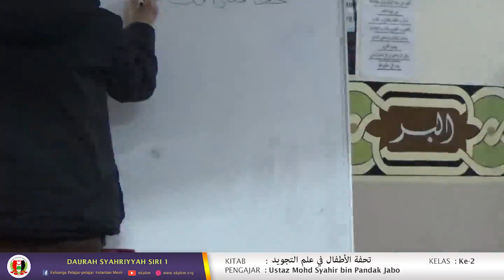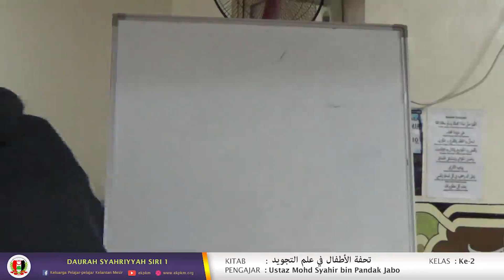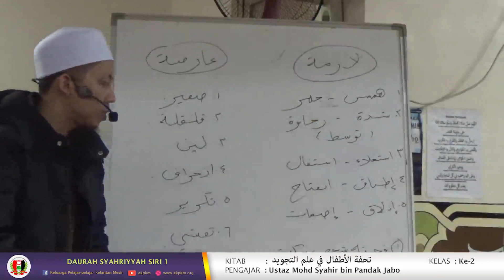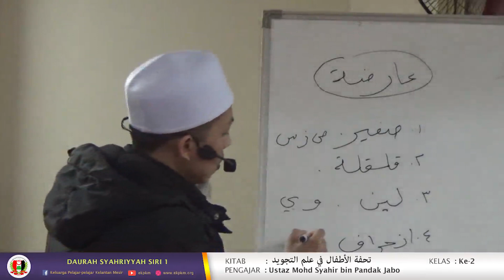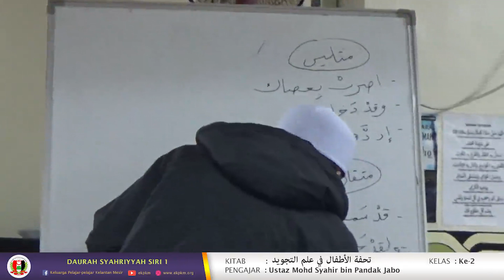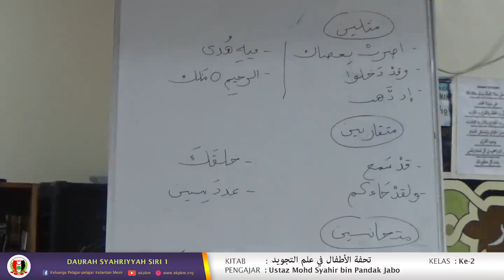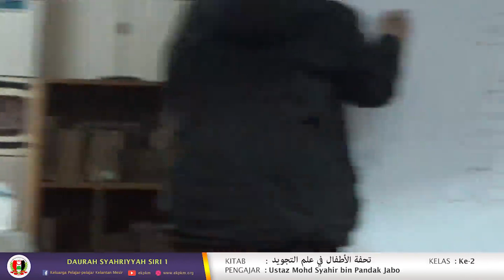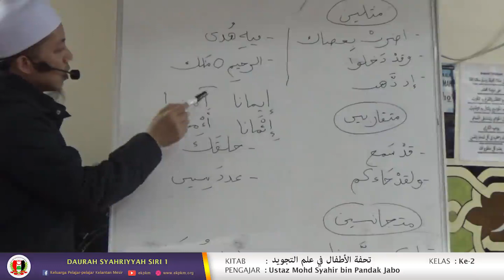[RAKAMAN DAURAH SYAHRIYYAH SIRI 1 | Kitab : تحفة الأطفال في علم التجويد ]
[RAKAMAN DAURAH | SYAHRIYYAH SIRI 1]

Kitab : تحفة الأطفال في علم التجويد
Pengisi : Ustaz Mohd Syahir bin Pandak Jabo, Fasilitator KPKM 2022/2023
Bidang: Tajwid
Kelas: Kedua

"Kemantapan Fikrah dan Thaqafah, Pemangkin Generasi Khaira Ummah"

"Belajar dan Beramal"
"Memurnikan Pemikiran Melestarikan Kesatuan"